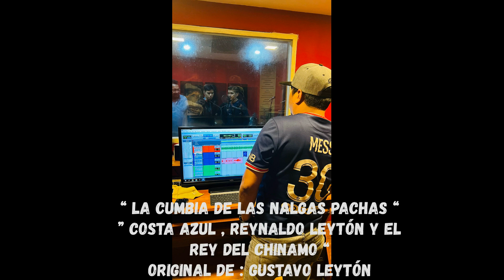LA CUMBIA DE LAS NALGAS PACHAS / COSTA AZUL /REYNALDO LEYTÓN Y EL REY DEL CHINAMO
“” COSTA AZUL , REYNALDO LEYTÓN Y EL REY DEL CHINAMO “}
ORIGINAL DE : GUSTAVO LEYTÓN